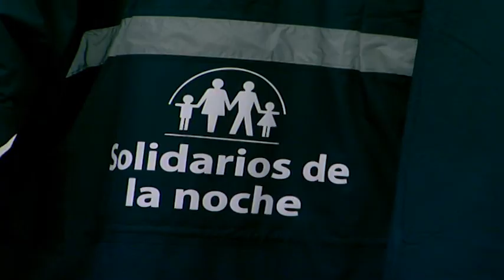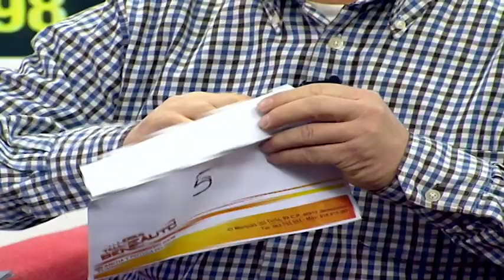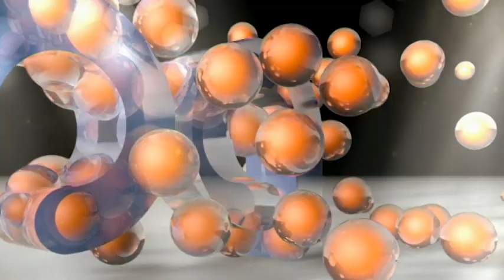PASE LA TARDE CON JULIO GÓMEZ (21-01-13)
Magazine de entretenimiento e información dirigido a la comunidad extranjera residente en la Comunidad Valenciana.